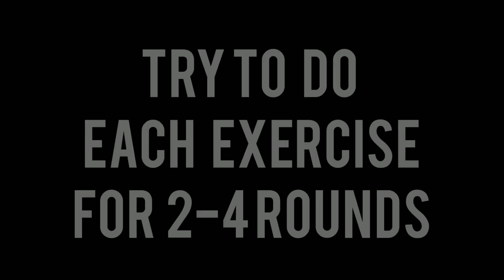Cone Drill Workouts